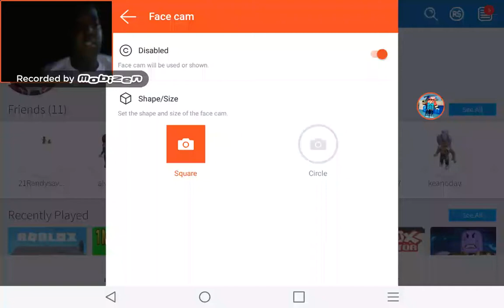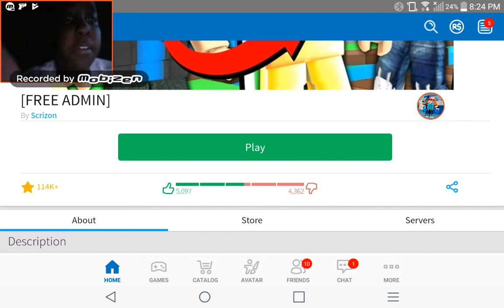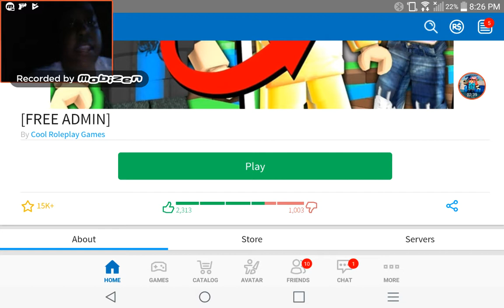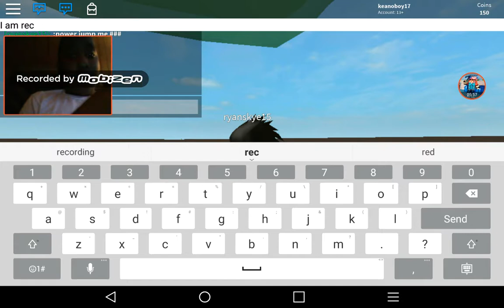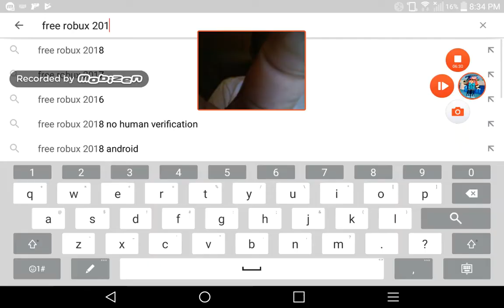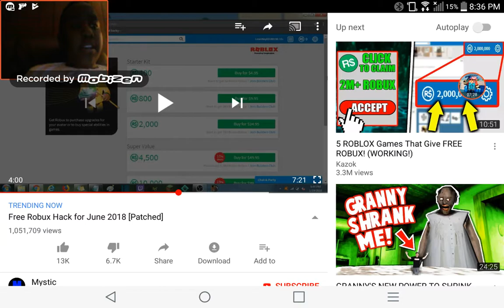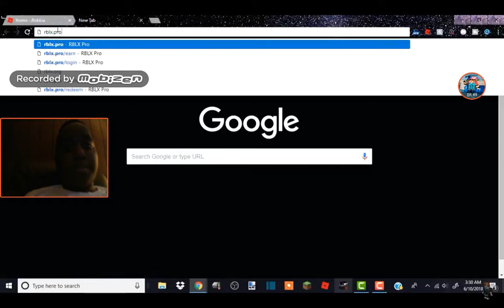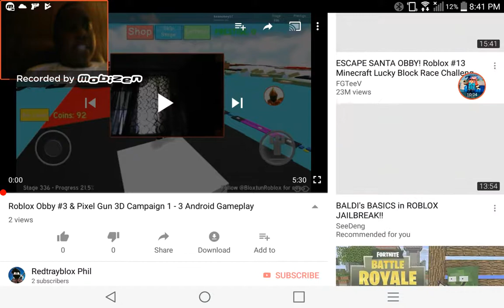ROBLOX [FREE ADMIN] And Showing Your Free Robux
GO GET YOUR OWN ROBUX!